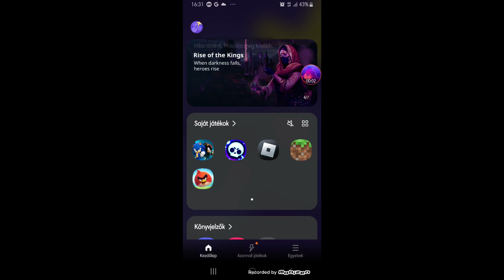"GOTTA GO FAST!!" | G4p TV's Yellow Bird Plays Sonic Forces: Speed Battle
It's time to go fast with Chuck as he plays Sonic Forces: Speed Battle on Red's phone! Enjoy the video! =D
G4p TV Gaming is your home for your favorite gaming videos. You can find shows such as Yellow Bird Plays, The Microgamers, and more. Join the Video Game world with G4p TV Gaming!